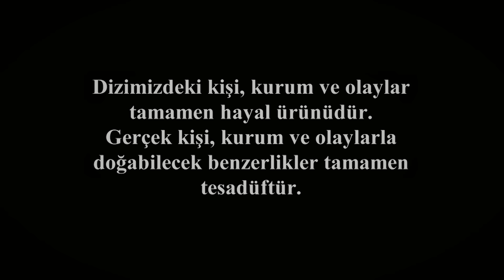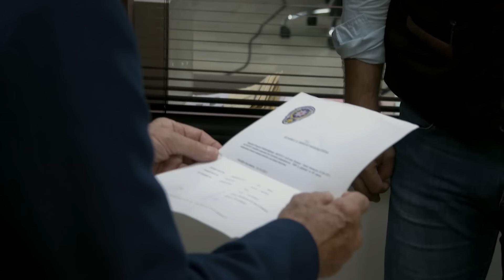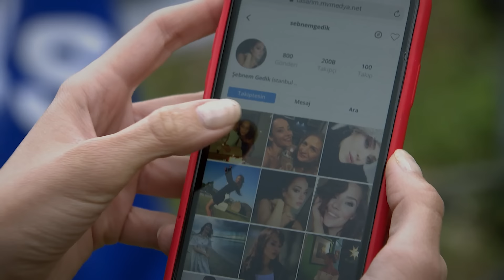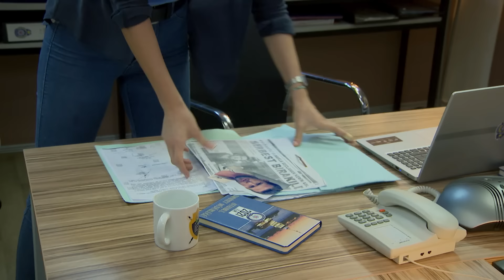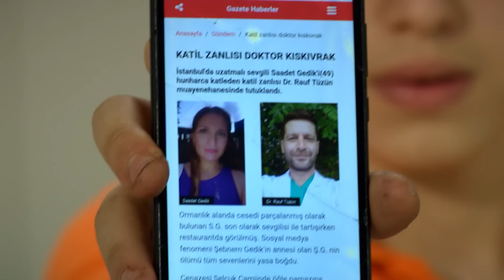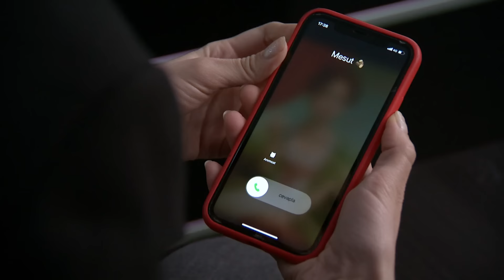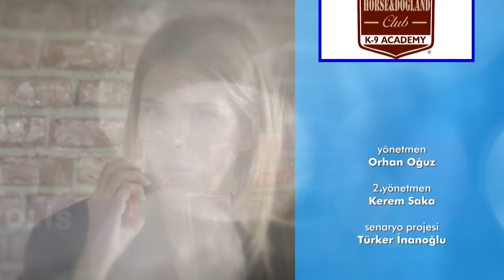ARKA SOKAKLAR 599. BÖLÜM | FULL HD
Vildan, cezaevinde bulunan Bartu'yu ortadan kaldırmak ister. Kerim tarafından tehdit edilen Aslı'nın evi koruma altına alınır. Aslı'nın evini koruma görevinde olan Emre'nin aracında uyuşturucu bulunur ve gözaltına alınır. Ekibimiz gelen ihbar üzerine, ormanlık alanda işlenen bir cinayeti araştırmaya başlar.